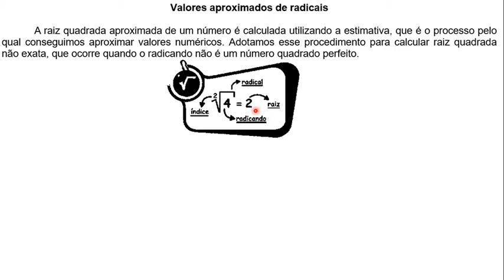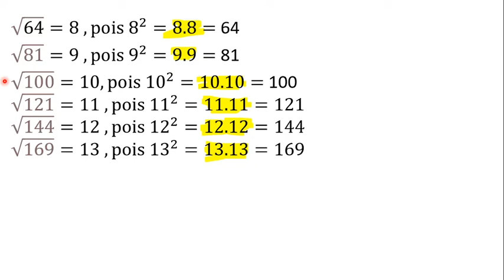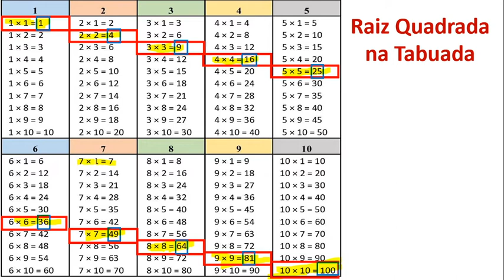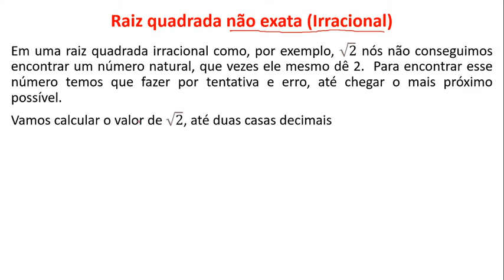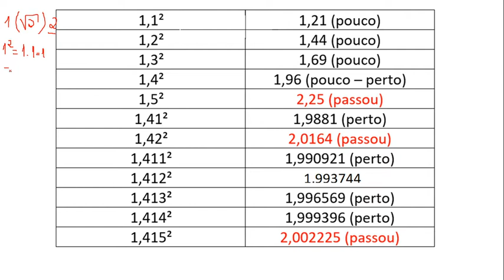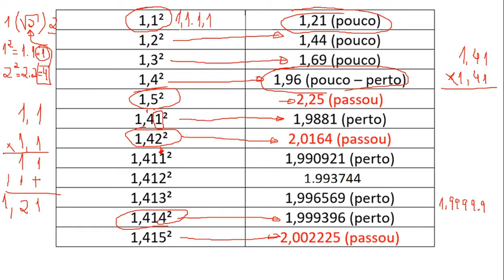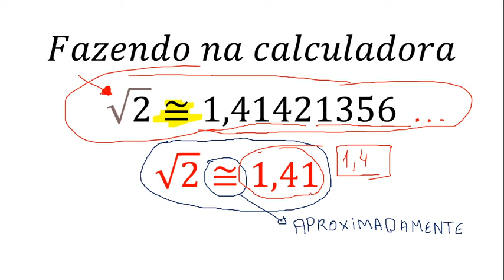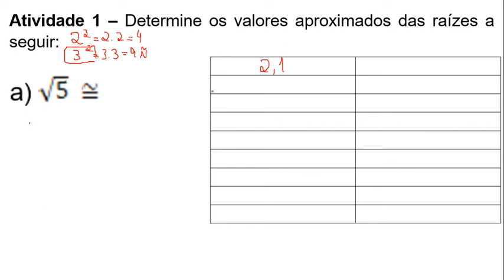8º AULA6 MATERIAL3 MATEMÁTICA